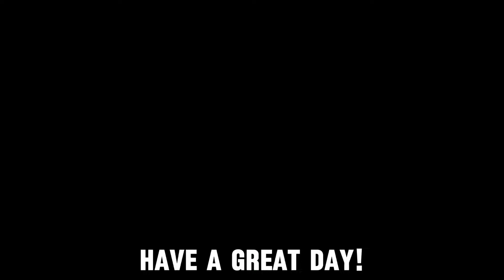JOKER ELEVATOR SCARE PRANK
I went to several elevators and pranked people by jump scaring them dressed as the Joker in the elevators

HAPPY HALLOWEEN 🎃